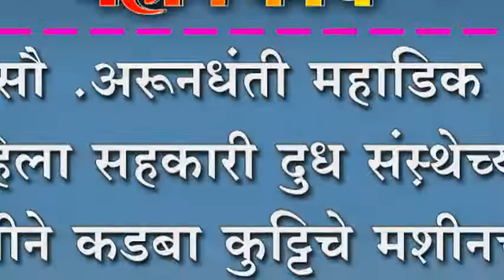सौ .अरूनधंती महाडिक महिला सहकारी दुध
सौ .अरूनधंती महाडिक महिला सहकारी दुध स़ंस्थेच्या वतीने कडबा कुट्टिचे मशीनचे करण्यात आले वाटप